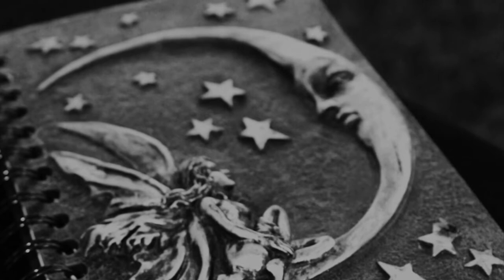How to Make Your Life Feel More Magical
Feeling sort of blah lately? In this video I will share with you five ways to evoke magical essence into your life!

Use this link to schedule a one time only FREE 30 minute session with me